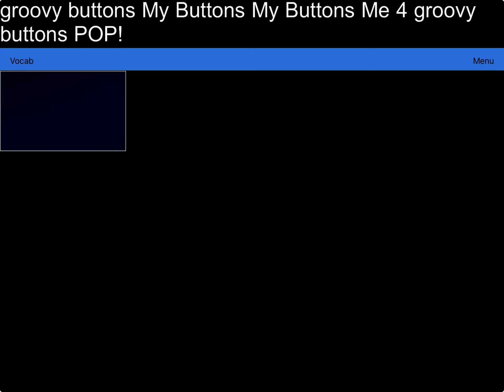La you La you To The And To The And